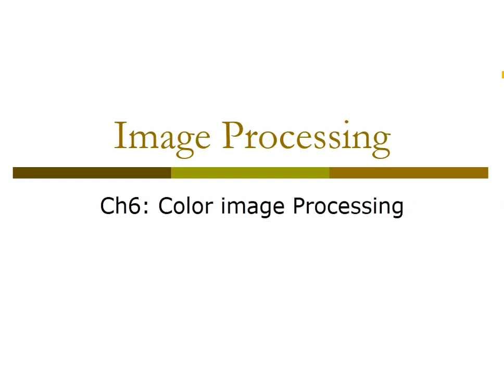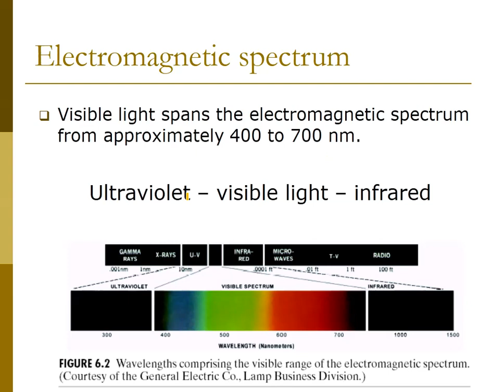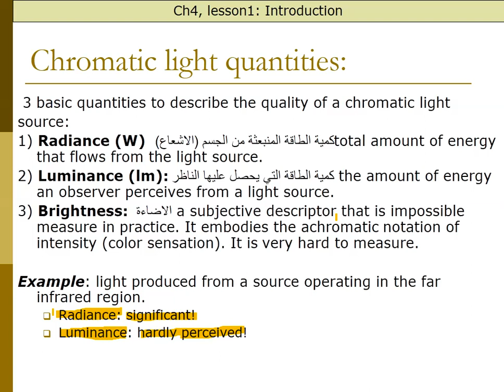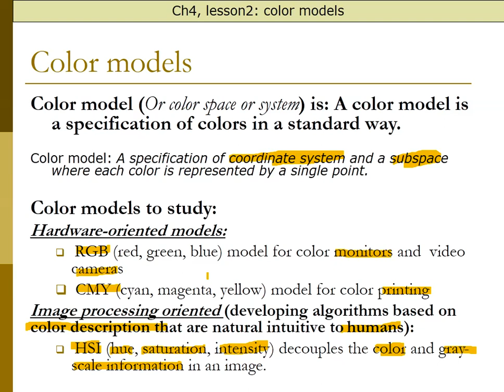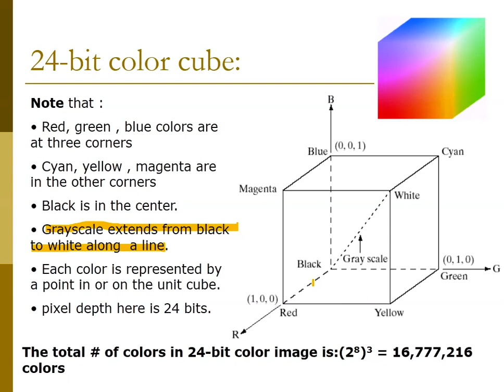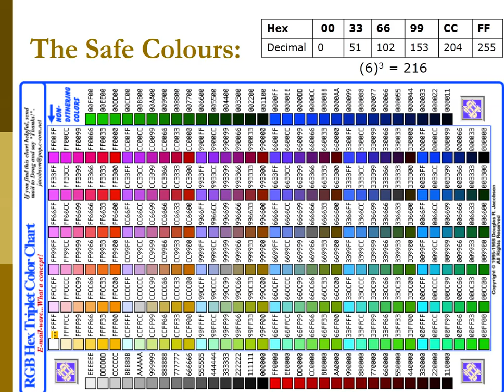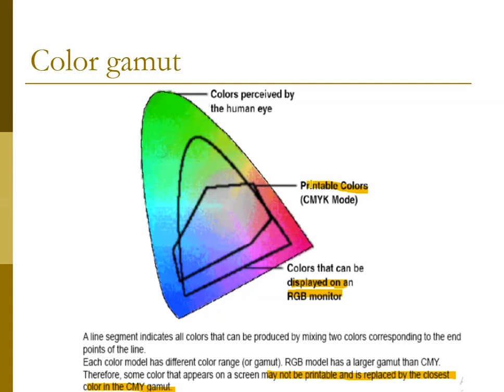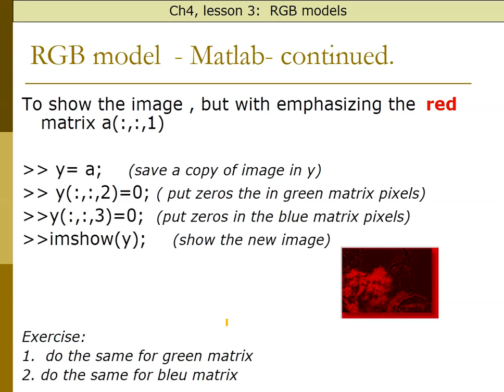Ch6 Color 1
Introduction into color image processing